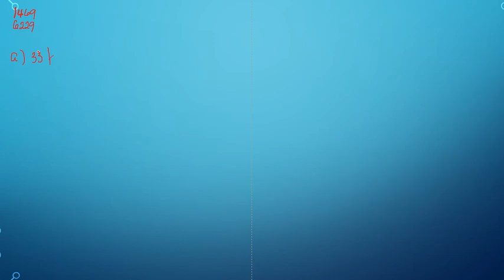Matematik 5000 Ma 1b Kapitel 1 Tal i potensform Prefix 1469